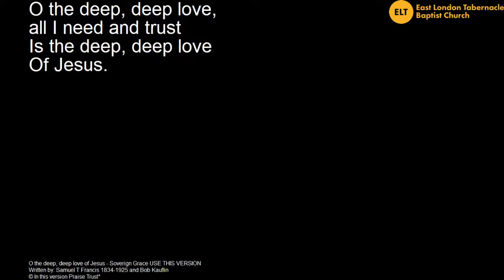Sermon - Psalm 96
Missions Sunday sermon on Psalm 96